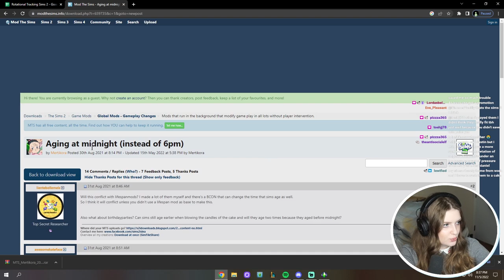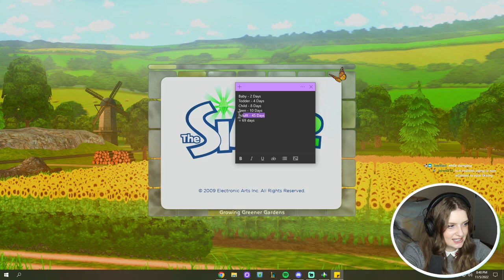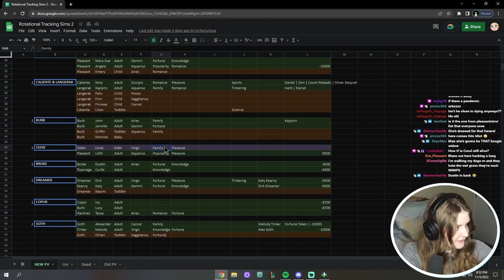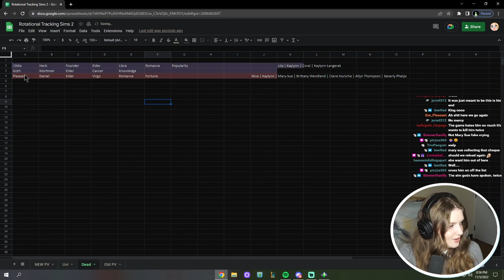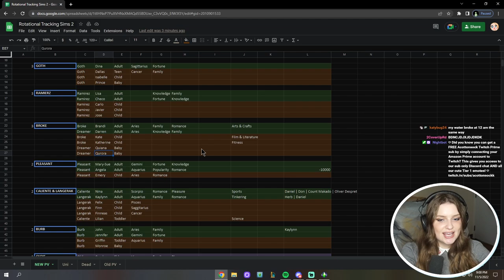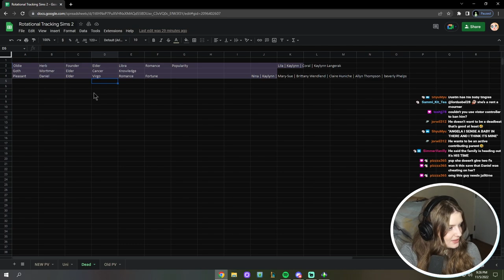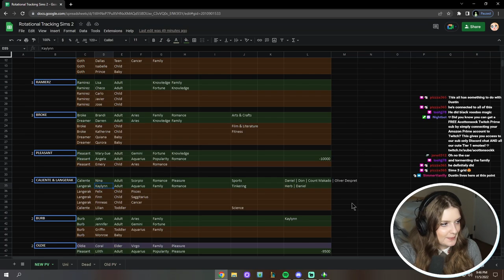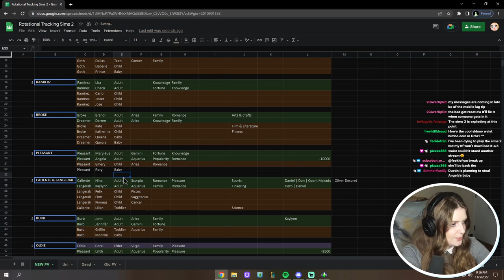why is the Pleasant household always so dramatic?